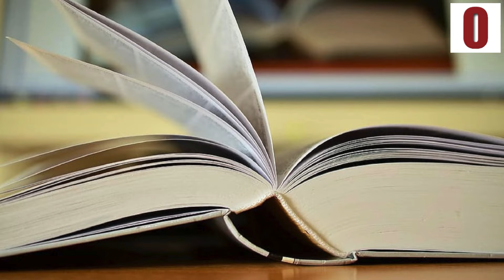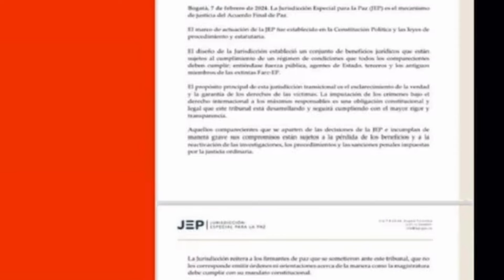Que no amenacen más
la Jurisdicción Para la Paz fue enfática en su independencia